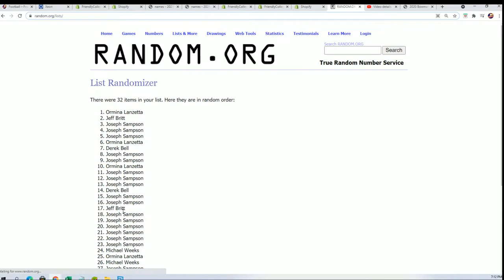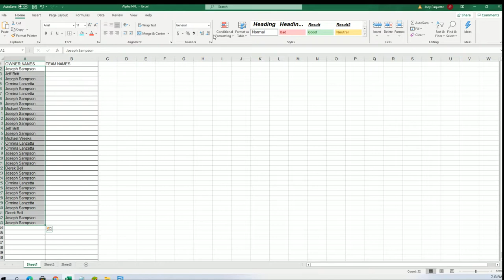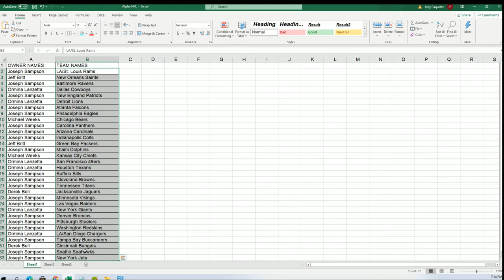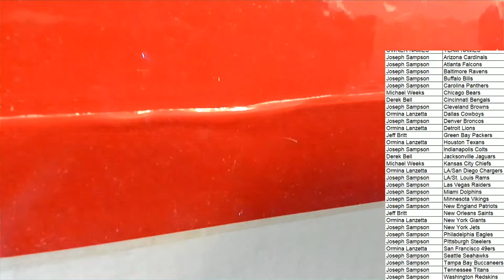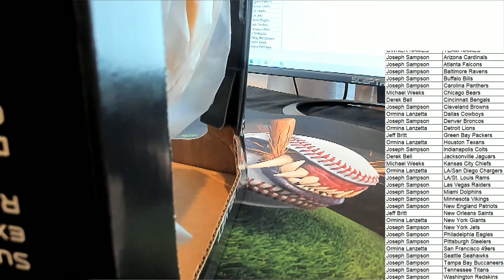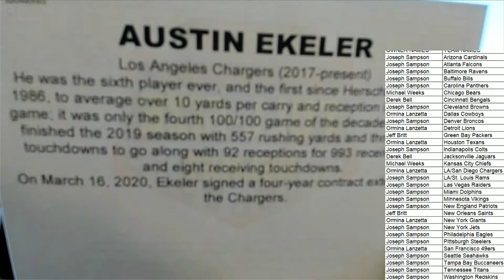2021 Tristar HT Football Autographed Full Size Helmet ID 21TRISTHELM101